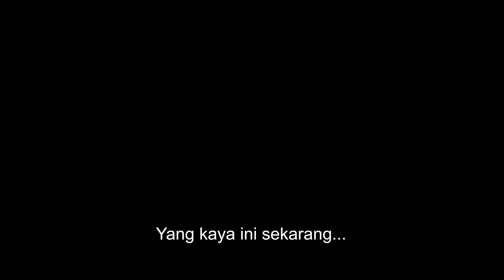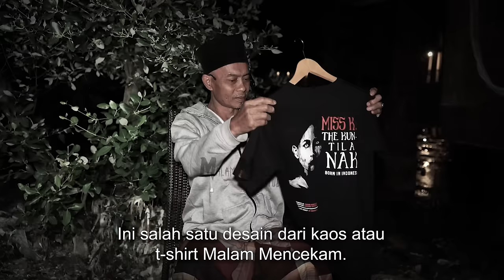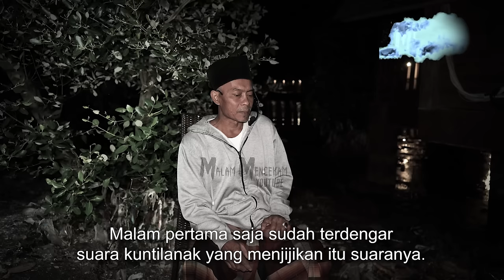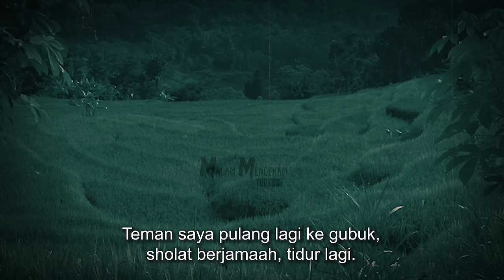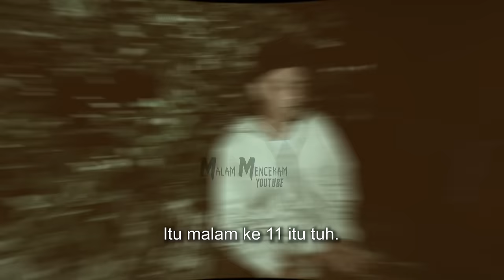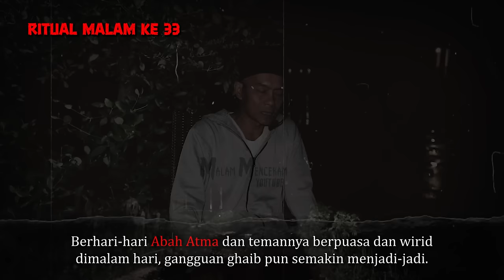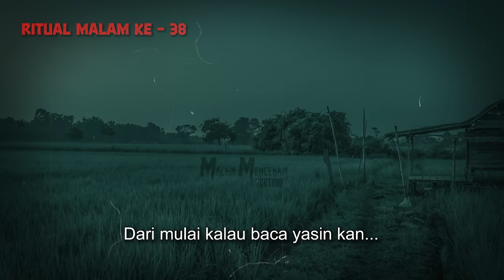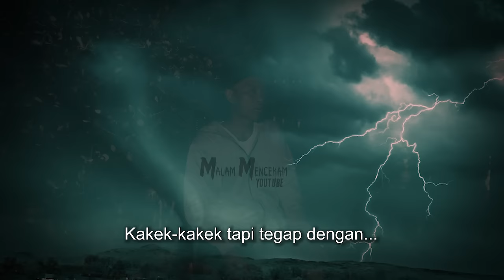JIN MUSLIM AZRAK INI BISA MEMBERIKAN KARUNGAN EMAS.. PESUGIHAN PUTIH 41 HARI RITUAL JIN ARAB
Ditahun 2001 Abah Atma dan temannya sedang mengalami kesulitan ekonomi. Bisnisnya lesu sering merugi juga ditambah temannya membutuhkan biaya untuk pengobatan mata yang semakin parah. Atas dasar itu Abah Atma dan temannya mencoba mencari jalan pintas kekayaan kemudian menemui guru spiritualnya.

Gurunya tersebut menyarankan untuk melakukan sebuah ritual yang menurut pengakuan Abah Atma merupakan ritual Pesugihan Putih TANPA TUMBAL yaitu berpuasa 41 hari ditengah sawah untuk mendatangkan jin muslim azrak yang berumur ribuan tahun dari arab yang tujuannya untuk dimintai pertolongan. Jin Azrak tersebut konon akan memberikan karungan emas kepada siapapun yang berhasil memanggilnya.

Bagaimana kisah yang akan terjadi selanjutnya ? Saksikan Selengkapnya divideo ini JANGAN DI SKIP !

Bagi Sobat yang ingin memiliki T-Shirt / Kaos exclusive dari MM silahkan kunjungi tokopedia "Malam Mencekam Store" sekarang ! 👍

Narasumber : Abah Atma